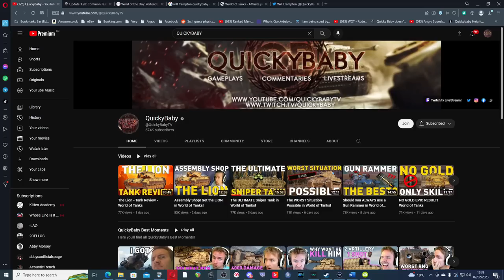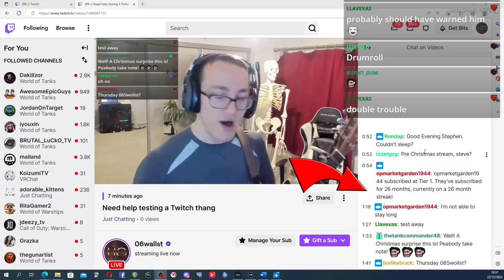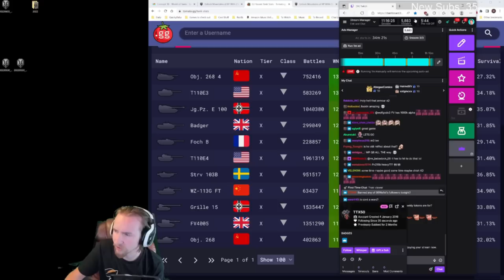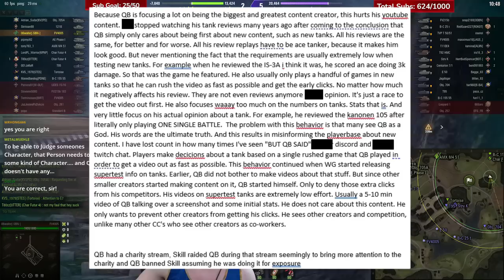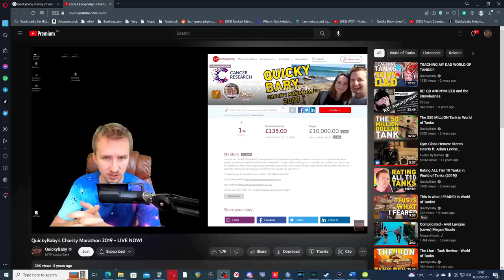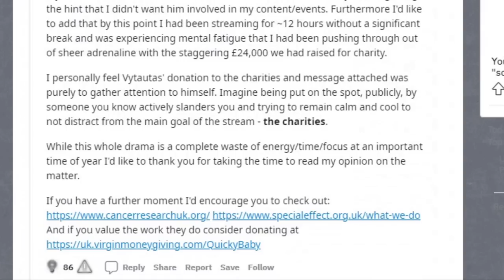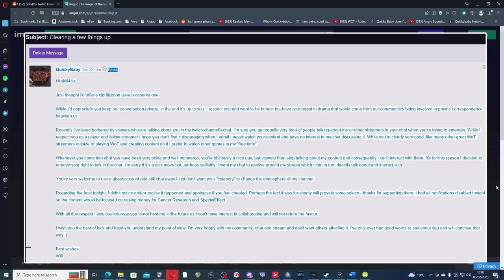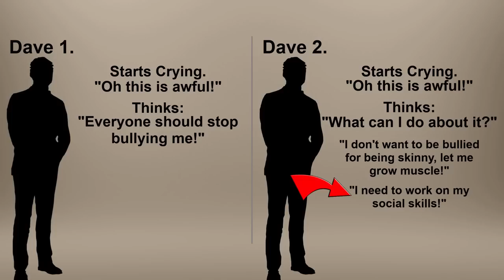We need to talk about Quickybaby...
A documentary style video discussing and exposing Quickybaby's insecure and damaging behaviour.

DO NOT harass any of the people mentioned in this video.

Catch a new Honest Gaming Video every second Friday at 6pm GMT!

00:00 Introduction
02:30 My Experience
21:08 My Bias
34:36 Wider Context
50:53 Message to QB
59:25 A Problem
01:05:00 Steps for QB
01:08:08 Outro